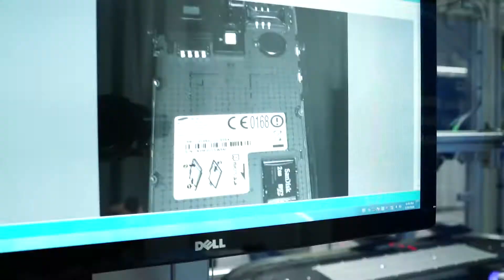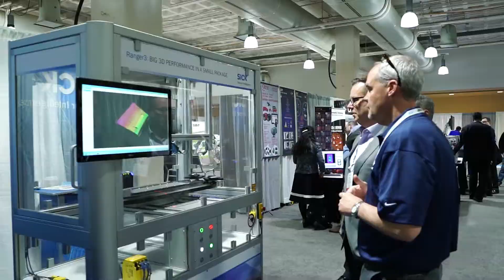The Vision Show 2018 Recap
Hear from exhibitors and attendees why The Vision Show is the best place to go to find the latest in machine vision and imaging technologies.